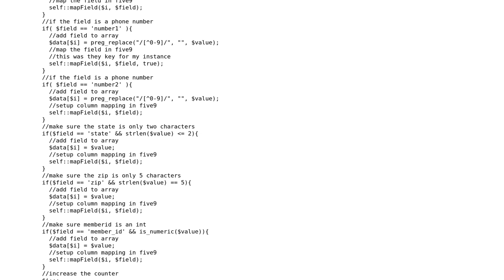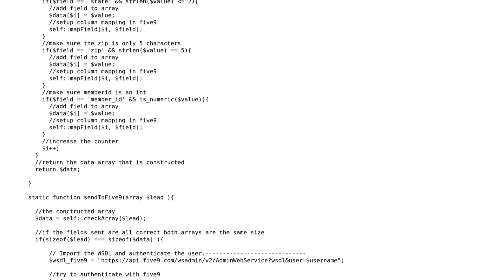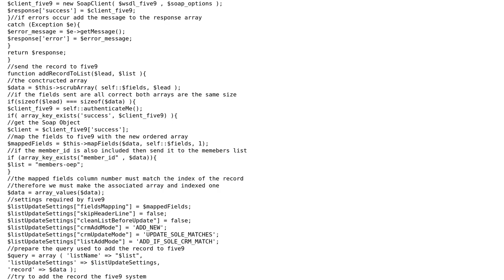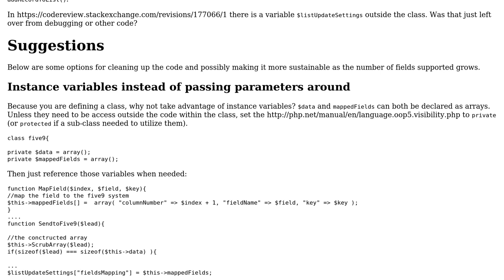Code Review: PHP class to send CRM records to Five9 API (2 Solutions!!)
Code Review: PHP class to send CRM records to Five9 API

With thanks & praise to God, and with thanks to the many people who have made this project possible! | Content (except music & images) licensed under CC BY-SA | Music | Images & others | With thanks to user SAM OnELA user Orlando P. and the Stack Exchange Network Trademarks are property of their respective owners. You are responsible for your own actions.